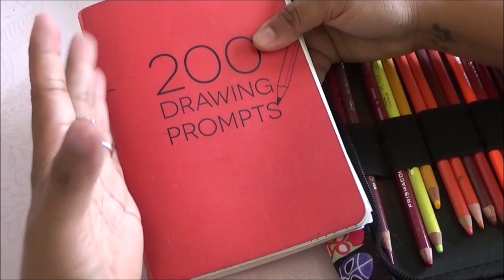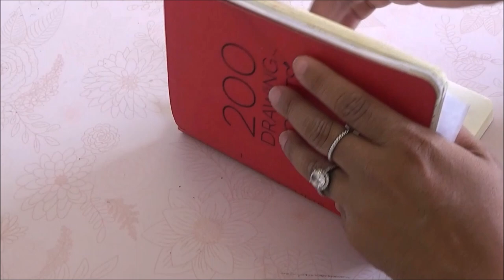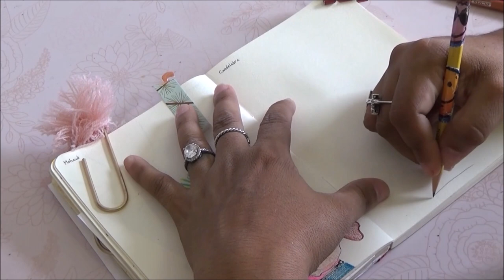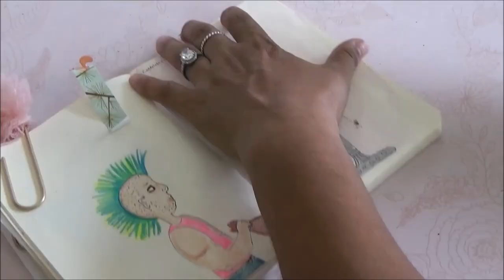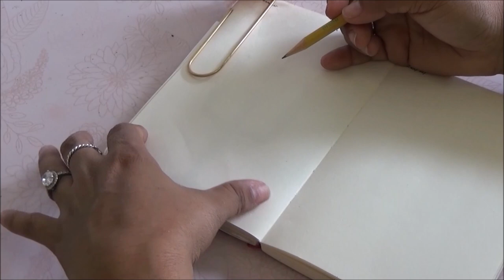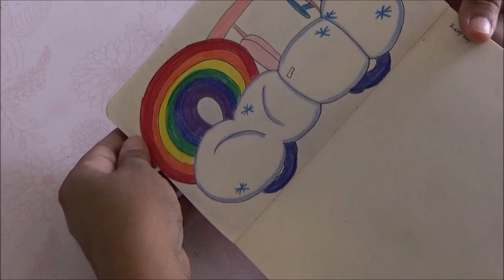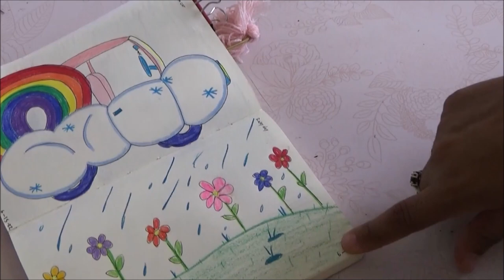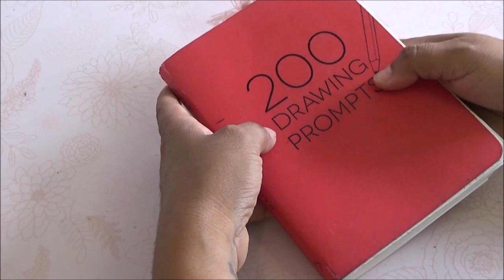100 Drawing prompts - episode 1